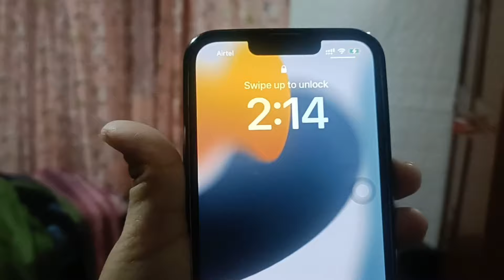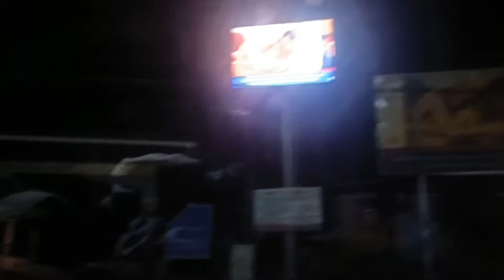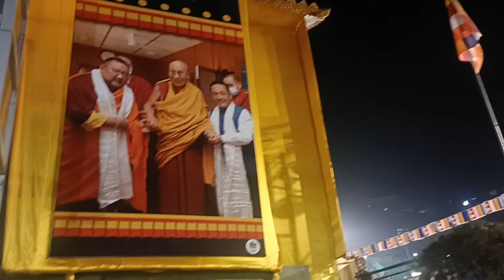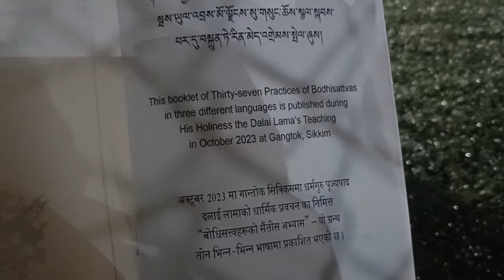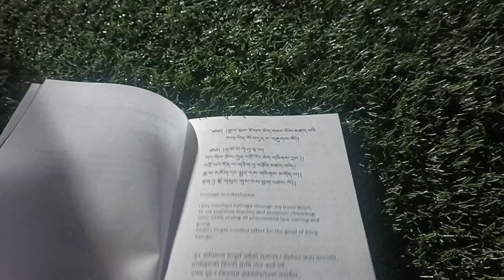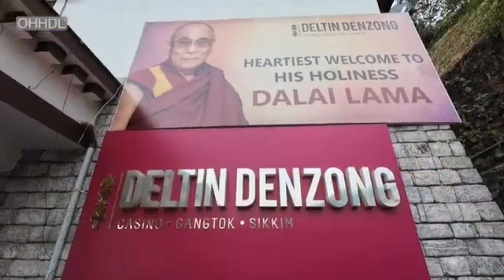feeling so lucky to be blessed by H.H Dalai lama before losoong.